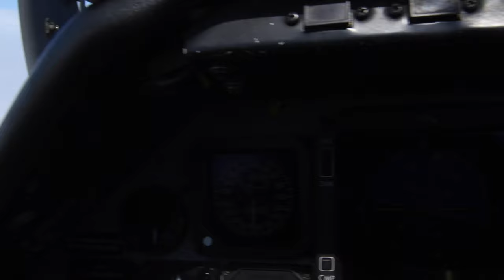Two-ship T-6 formation as a practice formation to improve flight and ariel maneuverability skills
T-6 two-ship
LAUGHLIN AFB, TX, UNITED STATES
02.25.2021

A standard two-ship T-6 formation as a practice formation to improve flight and ariel maneuverability skills, on Feb, 25, 2021 at Laughlin Air Force Base, Texas. Instructor pilots at Laughlin are required to have practice flights and must stay in good flying conditions. (U.S. Air Force video by Airman 1st Class David Phaff)

47th Flying Training Wing Public Affairs

Flying
Laughlin Air Force Base
T-6 Texan II
Two-ship